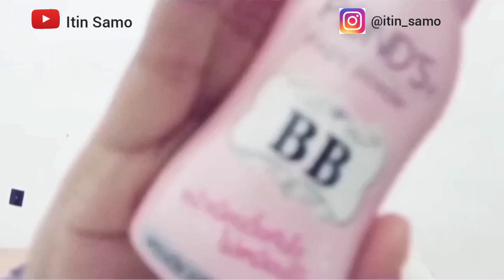(IT Movie) "Pennywise" Halloween Makeup Tutorial by Itin Samo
Makeup Tutorial pertama aku nih,, kalau kalian suka aku buat video seperti ini, comment di bawah ya mau tutorial apa lagi 😁